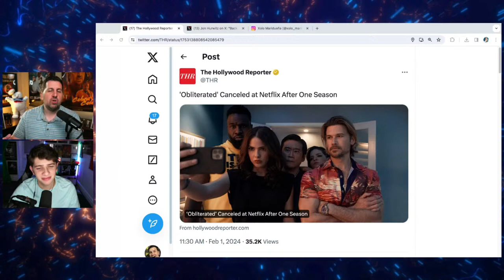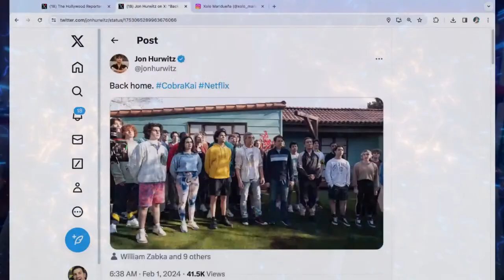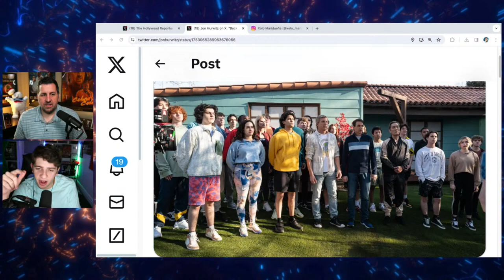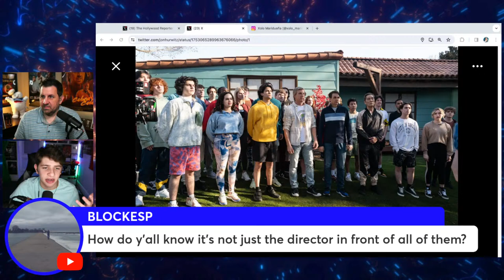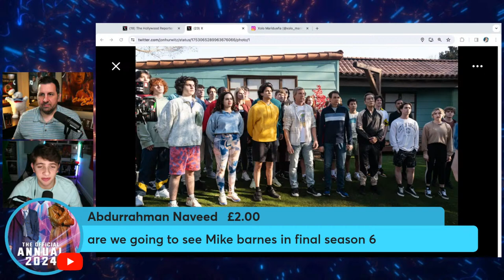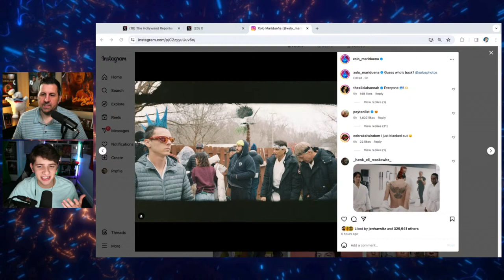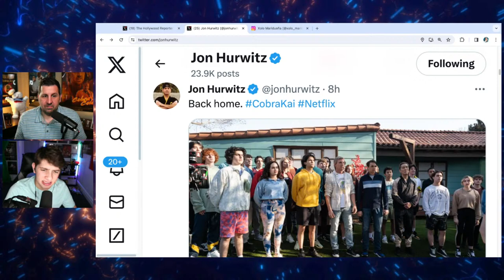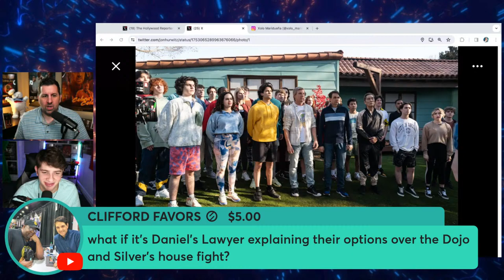NEW Set Photos - Cobra Kai Season 6 w/ @CobraKaiKid KenCast Ep 78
New Cobra Kai Season 6 set photos have been released today! Drew the @CobraKaiKid  will join Ken Cole to talk about all the hints and implications.